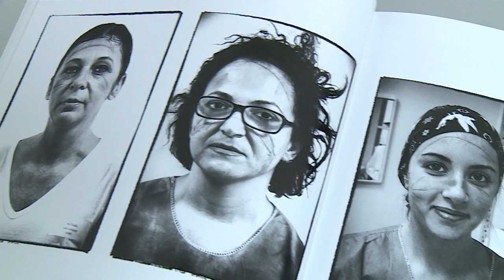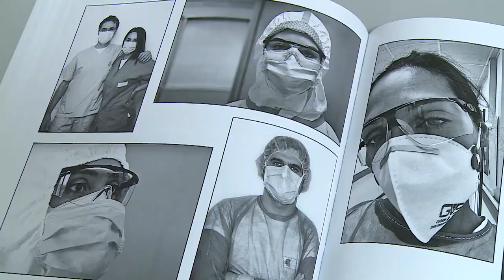Un libro fotografico racconta il Covid Hospital di Pescara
Il noto fotografo pescarese Marco Lussoso ha presentato il suo libro che racconta con le immagini la vita nei reparti dell’ospedale Covid di Pescara